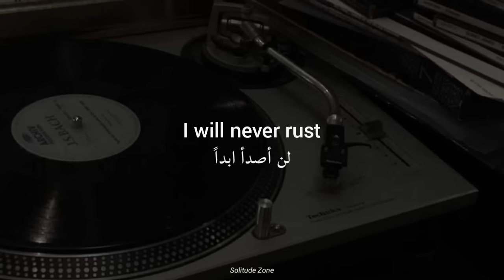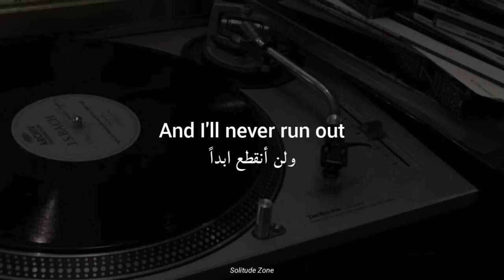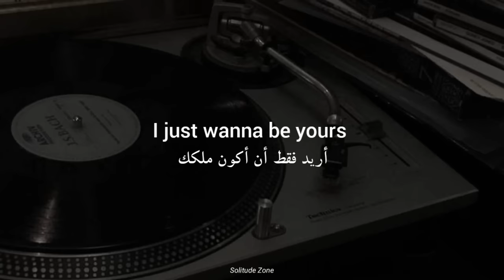مترجمة Arctic monkeys - I wanna be yours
ـــــــــــــــــــــــــــــــــــــــــــــــ

ـــــــــــــــــــــــــــــــــــــــــــــــ
ـــــــــــــــــــــــــــــــــــــــــــــــ
Ｌｙｒｉｃｓ

ـــــــــــــــــــــــــــــــــــــــــــــــ
عددنا اليوم 233.000
ـــــــــــــــــــــــــــــــــــــــــــــــ